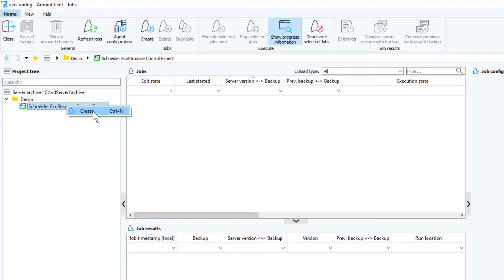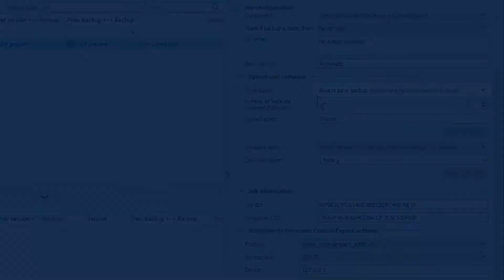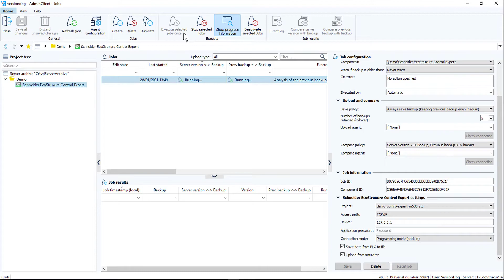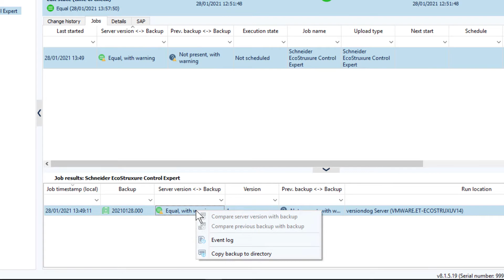Include DTX files in Schneider Unity/EcoStruxure backups with versiondog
In addition to checking the checkbox to include DTX files in job configuration, we recommend that you think carefully about which save policy you specify.